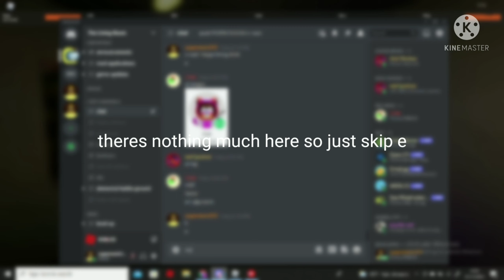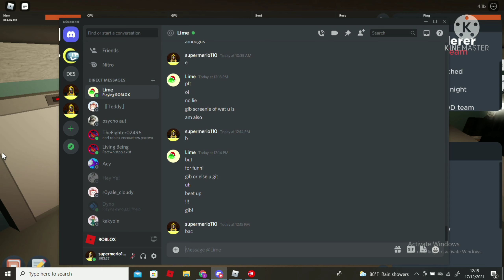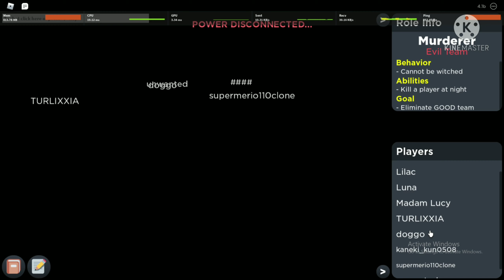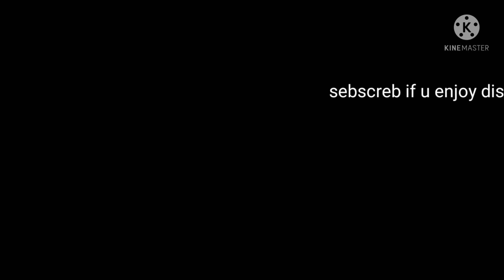the flicker experience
the funni among us roblox game stab stab ppl